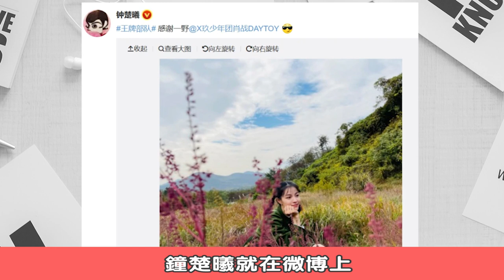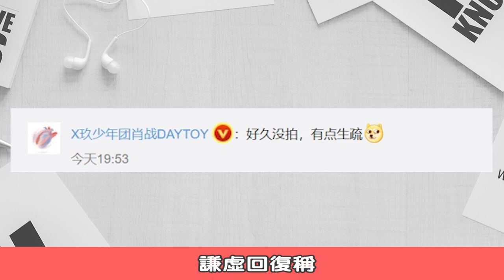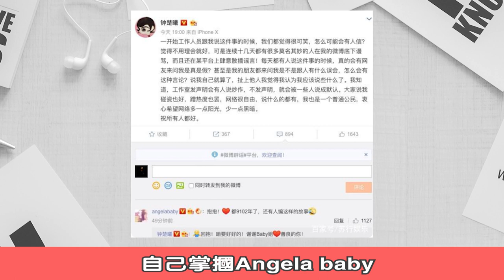剛和肖戰、王一博、許凱演了情侶，新劇就搭檔龔俊逆風去，鍾楚曦這位野心女王能成為下一位新頂流嗎？